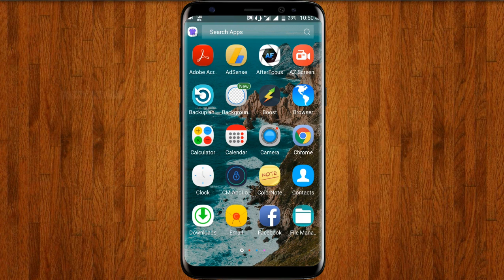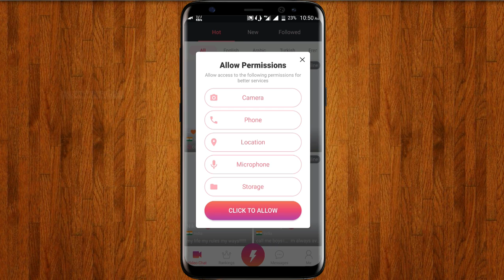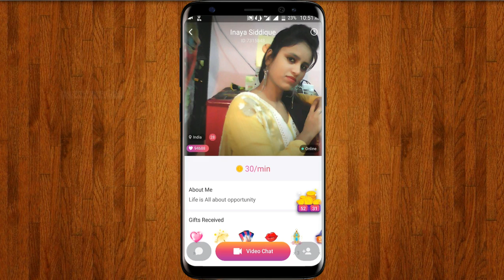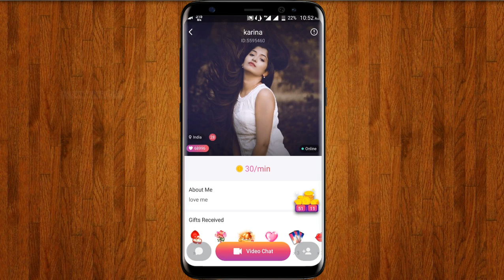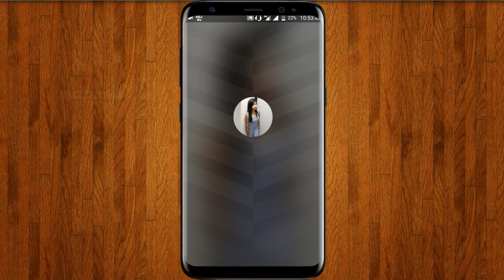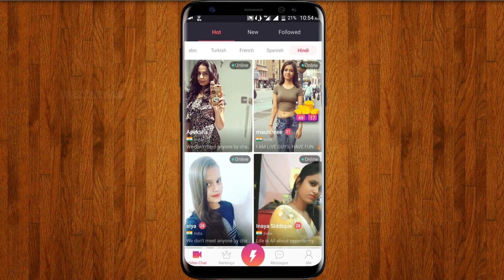प्यार हो जायेगा इस Video के देखने के बाद | Facebook & Instagram | Must Watch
Hello Freinds aaj is video me me aapko ek esi app ke bare me batane wala hu jisme aapko bahot si girls mil jayegi bat karne ke liye... is app me aap videocall bhi kar sakte ho.. is app ko chalane se pehle video pura dekhe kyu ki maine is video me puri detail batayi he is app ke baare me.. to aap is video ko end tak jarur dekhe or video accha lage to is video ko like kijiye apne friends ke sath share kijiye or agar aap channel panr new he to is channel ko subscribe kijiye or sath hi notification bell ko bhi press kar dijiye..

Please Like & Follows Us On..

Please Guys Keep Like's, Share, Comments